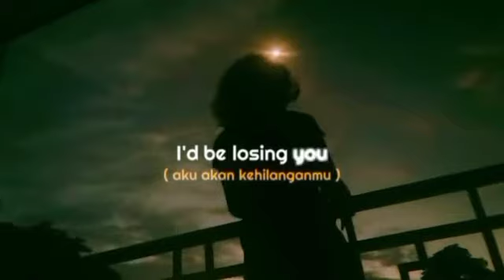STORY WA 30 DETIK LAGU BARAT|| STORY WA 30 DETIK TERBARU 2022||STATUS WHATSAP TERBARU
dan buat kalian yang sudah mensupport channel saya saya ucapkan terimakasih dan semoga rezeki nya dilancarkan amin..

Hastag : storywaterbaru2022 thebappchannel storyquotes storywabrokenhome storywabrokenheart storywa30terbaru storywasad storywatakatabijak djquoteskeren storywakeren storywakekinian storywa2022 storywasedih storywa30detik storywaaesthetic storywasedih storywa30detikterbaru2022 storywakatakata storywabaper storywalagubarat STORYWA30DETIK STORYWAKEREN2022 STORYWADJ STORYWADJSHOLAWAT STORYWHATSAPP30DETIK STORYWAGAUL STORYWAKEKINIAN2022 STORYWALAGUDJ STATUSWHATSAPP STORYWAGALAU STORYWAJAWA STORYWALUCU STATUSWALUCU STORYWABUCIN STATUSWABUCIN STORYWAPEMANDANGAN STORYWAAESTETIC STORYWAGALAU BUCIN Tag : Story wa terbaru, story wa 30 detik, story wa 2022, story wa dj sholawat , story wa dj, story wa keren, story wa kekinian, story wa lagu jawa, story wa sedih, editor berkelas, story wa galau, story wa literasi, story WhatsApp, story wa keren, story wa lagu dj, story wa paling keren 2022, story wa, story WhatsApp,story wa sedih, story wa dj terbaru, story wa dj slow, status wa terbaru2022, story wa galau, story wa jaman now, story wa baper 2022, story wa dj terbaru, status WhatsApp jaman now, status WhatsApp 2022 terbaru, story wa literasi, story wa literasi 30 detik, story wa literasi 2022, story wa special Ramadhan, story wa lebaran,story wa literasi, status WhatsApp keren kekinian 2022, story wa dj old slow bass, story WhatsApp literasi keren dj remix indo, dj remix terbaru, dj viral 2022, dj slow 30 detik, dj story waStory wa terbaru,story wa 30 detik, story wa 2022, story wa dj sholawat, story wa dj, story wa keren, story wa kekinian, story wa lagu jawa, story wa sedih, editor berkelas, story wa galau, story wa literasi, story WhatsApp, story wa keren, story wa lagu dj, story wa paling keren 2022, story wa, story WhatsApp, story wa sedih, story wa dj terbaru, story wa dj slow, status wa terbaru2022, story wa galau, story wa jaman now, story wa baper 2022, story wa dj terbaru, status WhatsApp jaman now, status WhatsApp 2022 terbaru, story wa literasi, story wa literasi 30 detik, story wa literasi 2022, story wa special Ramadhan, story wa lebaran,story wa literasi, status WhatsApp keren kekinian 2022, story WhatsApp literasi keren 30 detik, dj remix indo, dj remix terbaru, dj viral 2022, dj slow 30 detik, dj story wa, story wa viral 2022, dj viral di tiktok 2022, story wa lucu, story wa keren kekinian, status wa lucu, status WhatsApp lucu banget, story wa bucin, story wa 30 detik, story wa, story wa sad boy, story wa sedih, story wa sad, story wa 30 detik sad boy, story wa keren, story wa lucu, story wa terbaru 2022, story wa terbaru, story literasi wa/ig kekinian, story literasi wa, story literasi wa/ig kekinian 30 detik, story wa literasi 30 detik, story wa literasi jowo, story wa literasi terbaru 2022, story wa 30 detik literasi jowo, story wa literasi keren, story wa quotes literasi 30 detik, story wa 30 detik literasi terbaru, story sad boy, story sad, story sad 30 detik, story sad anime, story sad girl wa, story sad girl, story sadar diri, story sad boy wa, story sad wa, story sad ff, quotes wa, quotes wa 30 detik, quotes warkop dki, quotes warga 62 trans7 hari ini, quotes wa keren, quotes wa keren 30 detik, quotes wattpad, quotes warga+62 trans7, quotes wa sad boy, quotes wa sedih, story kata kata bijak, story kata kata, story kata kata motivasi, story kata kata wa bikin baper, story kata kata keren, story kata kata 30 detik, story kata kata bijak 30 detik, story kata kata sedih